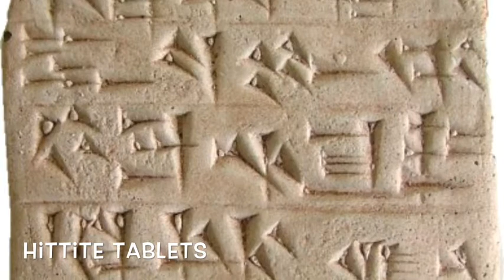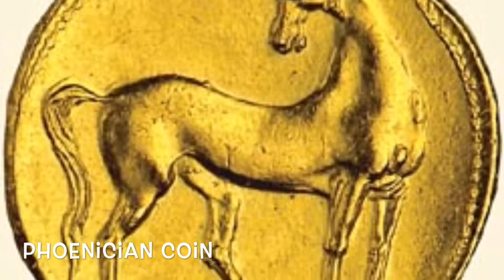Land Of Canaan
Class history project with Eli and Katrina